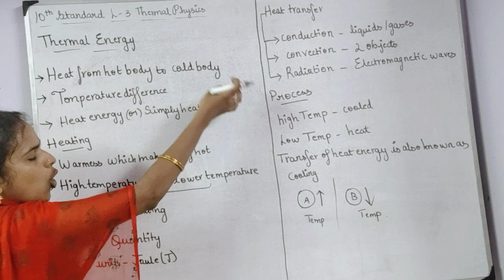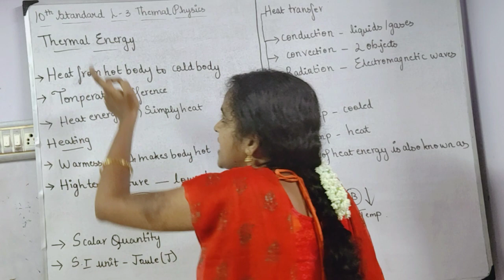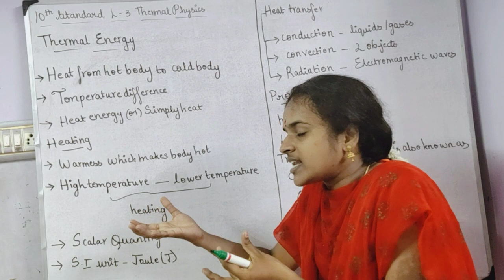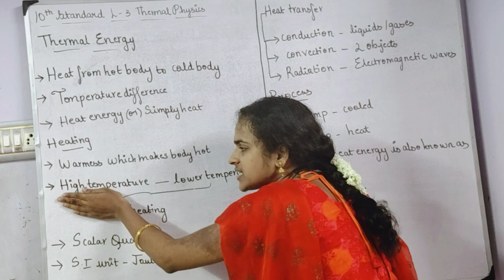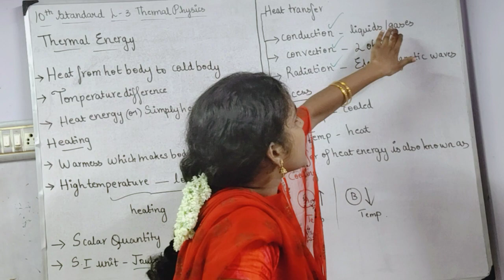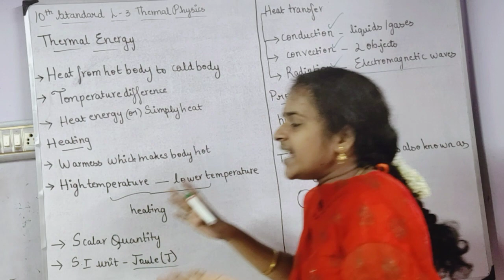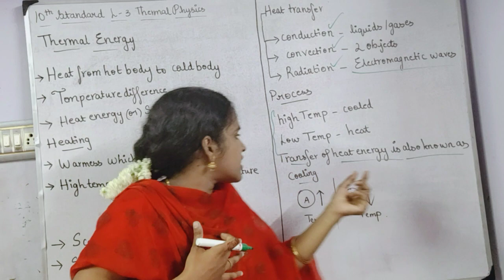Thermal or Heat energy or simply heat concept 10th physics Thermal physics .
In this video v r going to see wat is thermal energy and another name of thermal energy that is heat energy or simply heat and the process of heat is explained